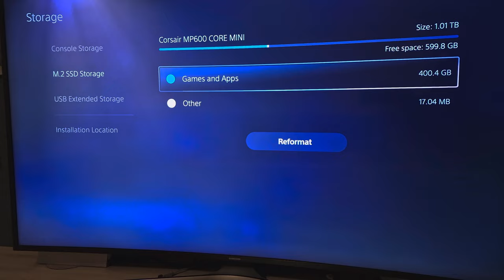PS5 Slim: How To Change or Install An M.2 SSD | NVME (m.2 2230)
Chapters:

00:00 - Take out the top panel
00:21 - Remove the cover plate
00:43 - Remove the NVME screw
01:00 - Admire your NVME
01:30 - Put the NVME in the socket and screw it in
01:50 - Put the cover plate back on
02:14 - Start the console and check it works